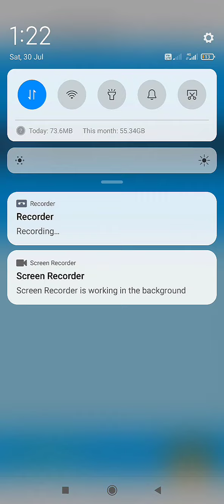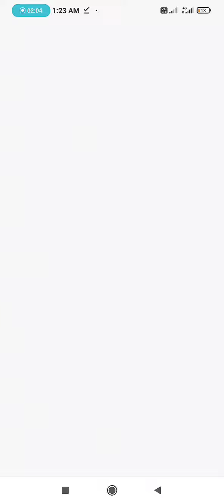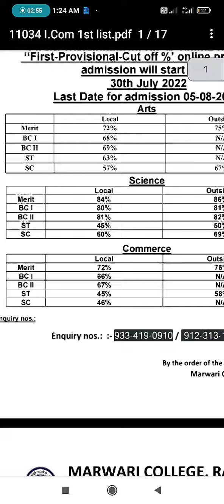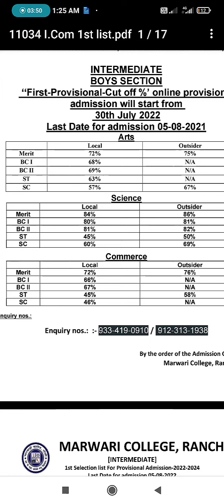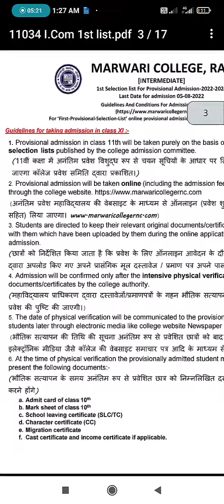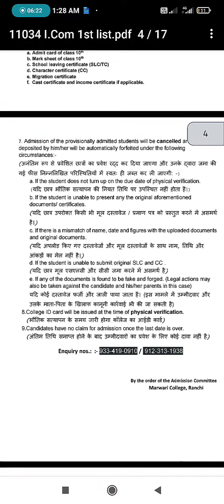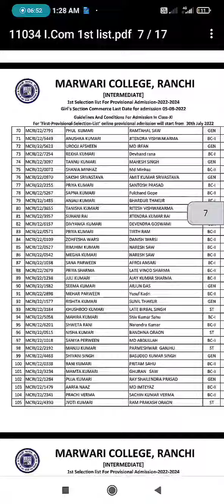First Selection list Of Marwari College is out,know the Cutoff of all Courses | Boys & Girls section